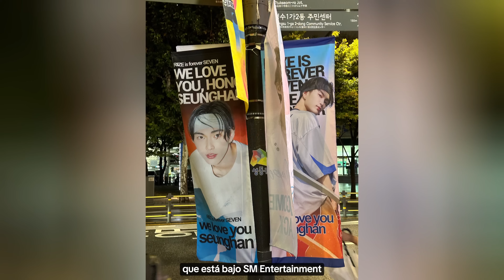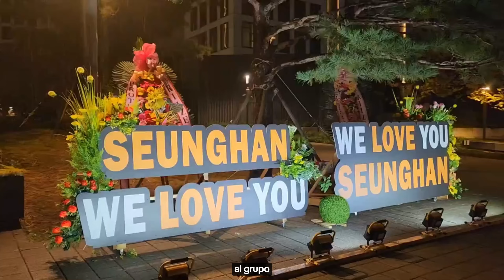SE REALIZAN PROTESTAS FRENTE A SM NUNCA ANTES VISTAS PARA QUE UN IDOL REGRESE A UN GRUPO DE KPOP...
TAGS 📌
kpop noticias,
noticia kpop,
kpop noticias,
kpop shorts,

TAGS 📌
kpop noticias,
noticia kpop,
kpop noticias,
kpop shorts,